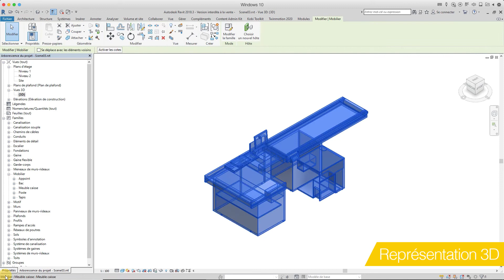Présentation caisse paramétrique de supermarché pour Revit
Courte vidéo présentant l'objet BIM d'une caisse de super-marché et de ses différentes fonctionnalités paramétriques. Développement pour Revit.

Options proposées :
- Choix des modules
- Représentation spécifique 2D et 3D